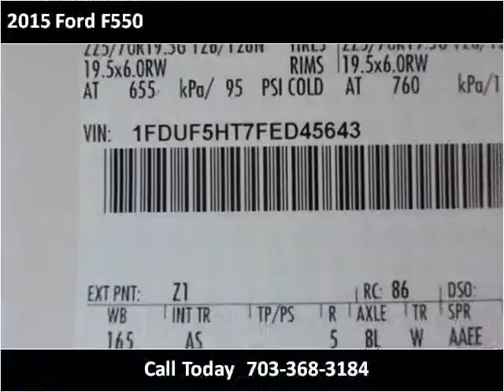2015 Ford F550 New Cars Manassas VA